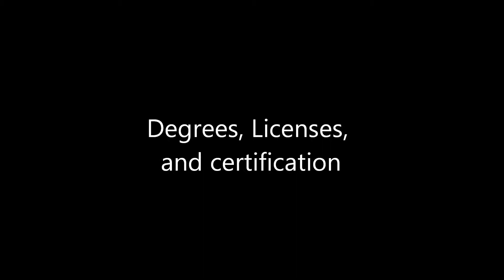Being A Nurse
Watch me mess up on the internet